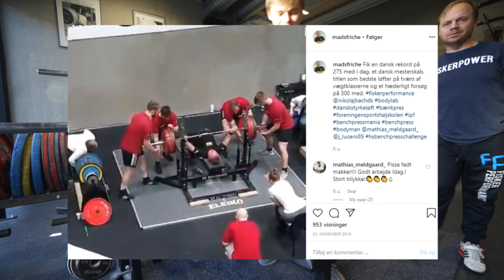MIT NYE TRÆNINGSPROGRAM + Q&A MED MIN PERSONLIGE TRÆNER! (ØVELSER, KOST OG MÅL)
Jeg fik for omkring 2-3 måneder siden vildt meget inspiration til at begynde at træne! Det resulterede i at jeg fik lavet en mini-serie sammen min træner Mads, som kommer ud senere i år, hvor vi snakker omkring mine mål og hvad jeg gerne vil opnå med min træning. Herefter fik han lavet et program med nogle øvelser, samt en kostplan over hvilke ting jeg skulle indtage i løbet af en dag. Jeg er nu cirka 2-3 måneder inde i min træning og derfor tænke vi at det var på tide med et nyt program! Jeg viser jer her i videoen hvilket program jeg skal begynde at træne og så holder jeg også en lille Q&A træning med min træner Mads som i øvrigt har Danmarks rekorden i bænkpres (sindssygt jo?)

Hvis i gerne vil have en video hvor jeg viser de øvelser som jeg startede med, samt min kostplan, så må i meget gerne kommentere neden under videoen + smide et like så jeg kan se det har interesse! Vil i se flere træningsvideoer? Evenetuelt kom med ideer og feedback neden under videoen her!